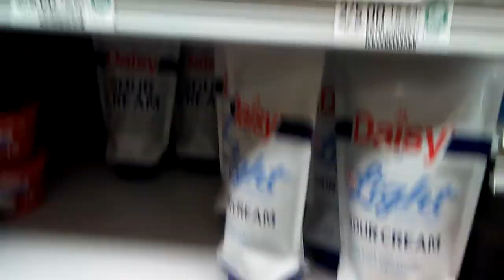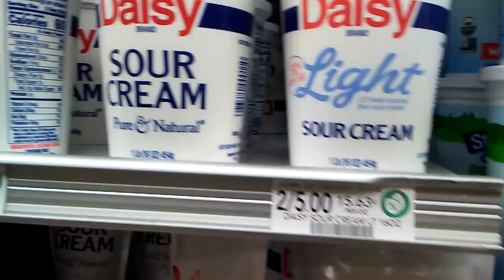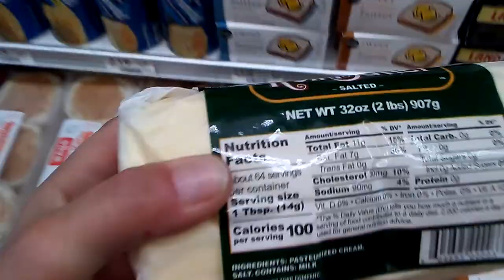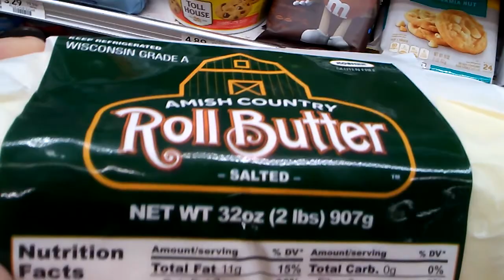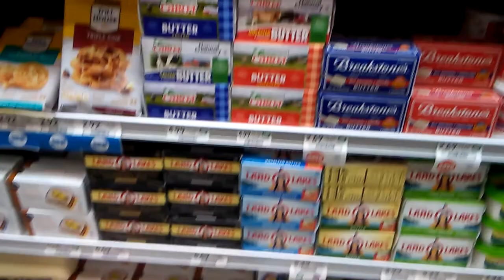Секретные продукты в Америке. Насоящие сметана, творог и сливочное масло.